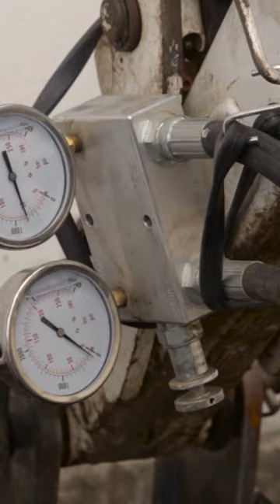Helical Pier Installation Overview - Foundation Repair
Have you ever wondered how settling foundation is combated? This video highlights one method using Helical Piers to hold the weight of the foundation.